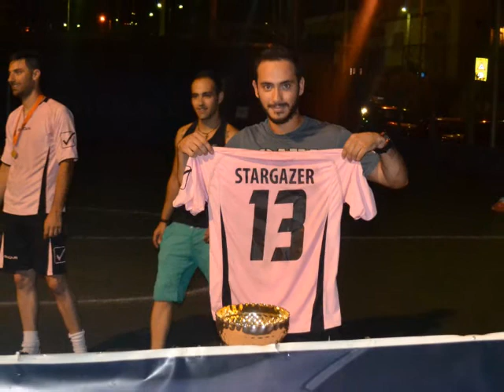stargazer champions 2013 ilion football club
ilion football club stargazer champion